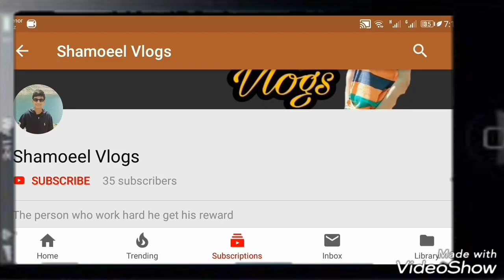when exams is far away vs one day before result | Shamoeel Vlogs